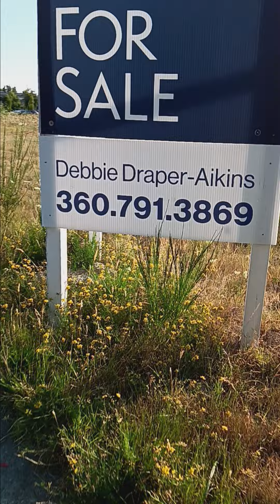Biking To The Metro Station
I'm going to the metro on my bike